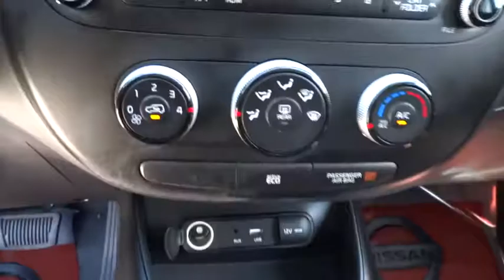2015 KIA SOUL Fresno, Bakersfield, Modesto, Stockton, Central California F7181564H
2015 KIA SOUL

5590 N. Blackstone

EPA 31 MPG Hwy/23 MPG City! CARFAX 1-Owner, LOW MILES - 9,168! + trim, Titanium Gray exterior. iPod/MP3 Input, Bluetooth, Alloy Wheels, Satellite Radio. AND MORE!br /br /KEY FEATURES INCLUDEbr /Satellite Radio, iPod/MP3 Input, Bluetooth. MP3 Player, Aluminum Wheels, Privacy Glass, Keyless Entry, Steering Wheel Controls, Child Safety Locks, Heated Mirrors. br /br /EXPERTS ARE SAYINGbr /Edmunds.com explains The Soul's cabin is a comfortable and user-friendly environment, with roomy accommodations and intuitive controls. Kia's Soul will be a friendly companion for errand running, too, as its boxy shape provides a surprising amount of luggage and cargo space.. Great Gas Mileage: 31 MPG Hwy. br /br /WHY BUY FROM USbr /Lithia Hyundai of Fresno sells new and used cars, trucks and SUVs near Visalia and Hanford, California. We offer financing options and incentives for all Central California Hyundai customers. Conveniently accessible from the Golden State and Yosemite Freeways, we are located at 5590 N. Blackstone in Fresno. Less than thirty minutes from Hanford and Visalia, our sales department is open seven days a week to serve you. Please confirm the accuracy of the included equipment by calling us prior to purchase. br / Some of our Pre-Owned vehicles may be subject to unrepaired safety recalls. Check for a vehicle's unrepaired recalls by VIN at